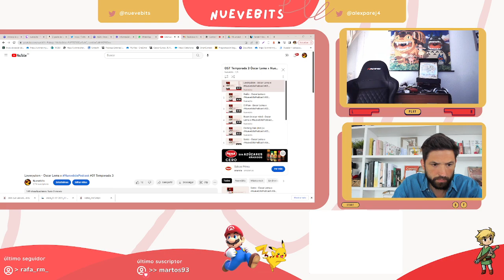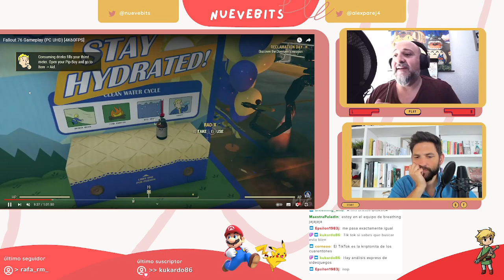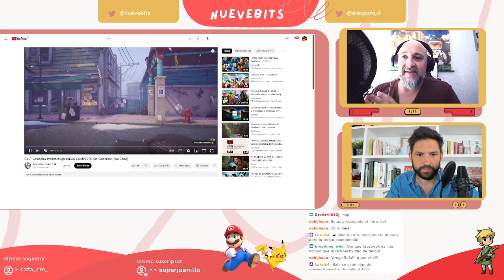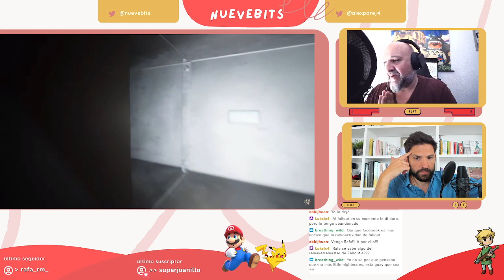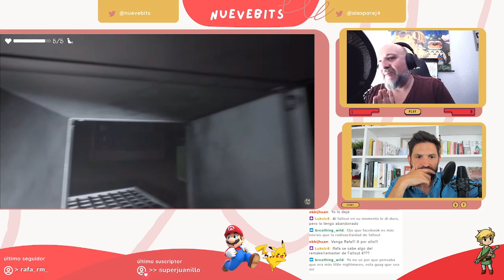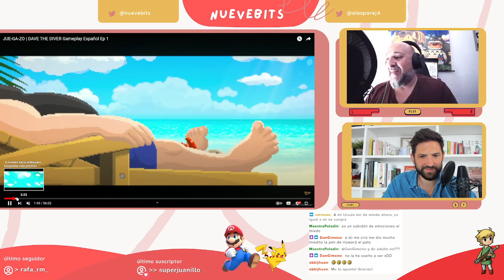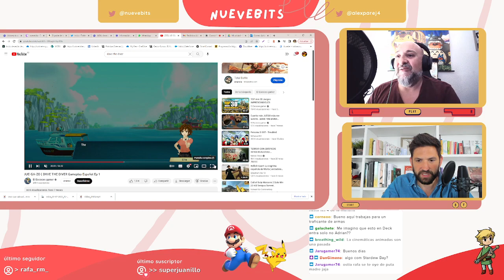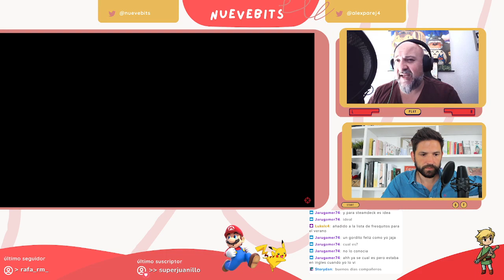Análisis Dave the Diver, Gylt y ProtoCorgi. Comida, niños que se asustan y perretes lindos